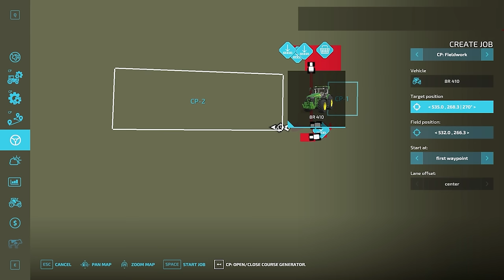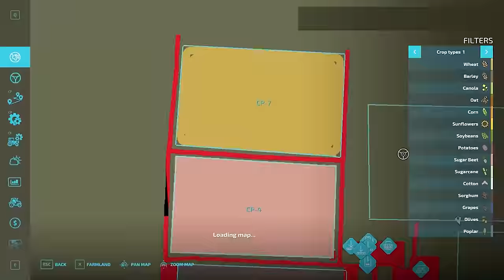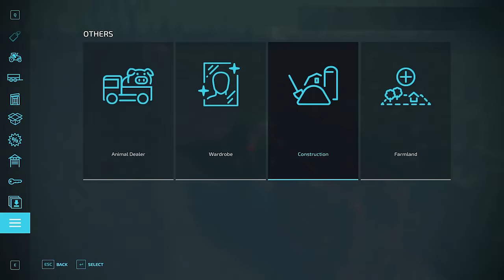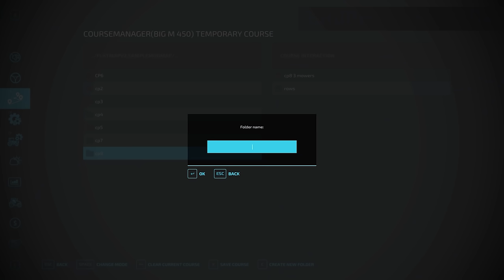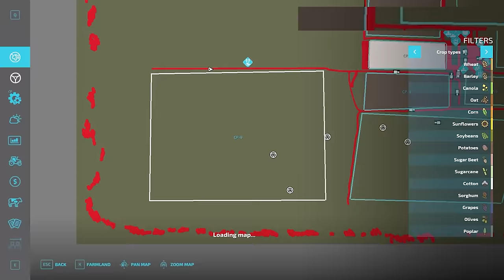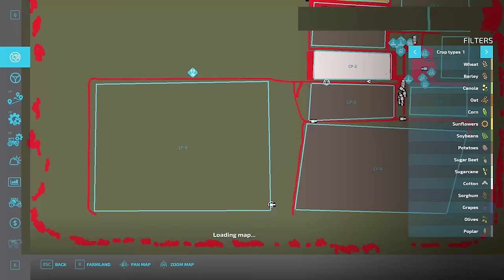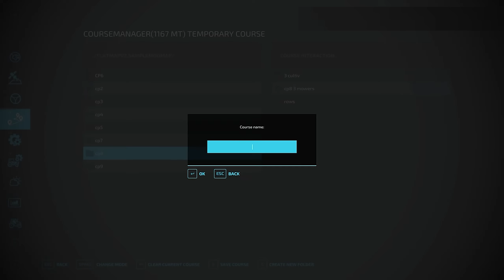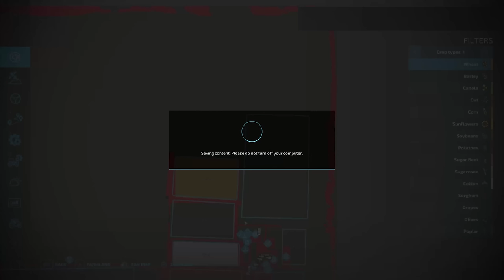MEGA Challenge from $0 on FLAT MAP🚜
Starting off with 0$ and a lawnmower on a flat map. Farming Simulator 2022 Timelapse from broke to a millionaire 🚜I try to earn as much money as possible as soon as possible, starting with mowing the lawn.

This video is about getting rich in Farming Simulator 2022 and it's the first episode of the series :) Listen to music, relax and watch Farming Simulator 2022 Gameplay